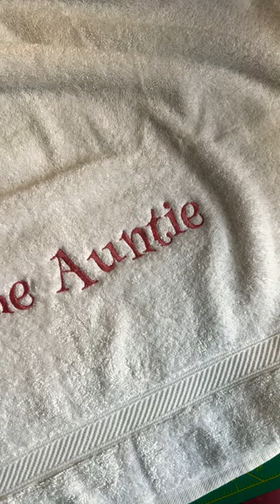Pink embroidered bath towel